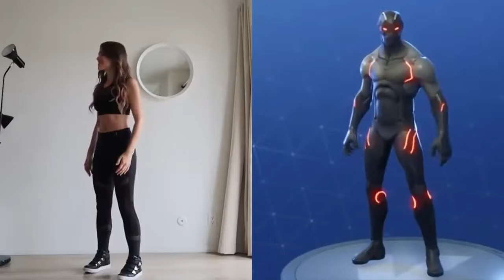The fortnite dance in real life challenge!!!